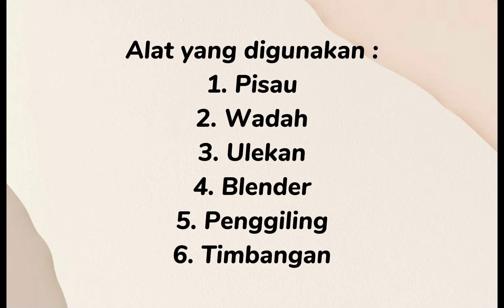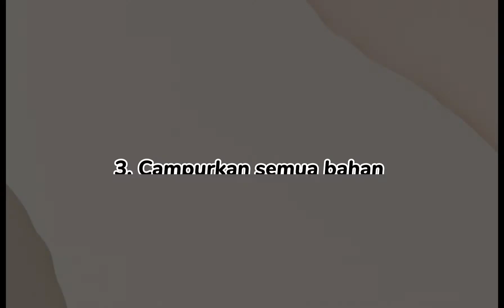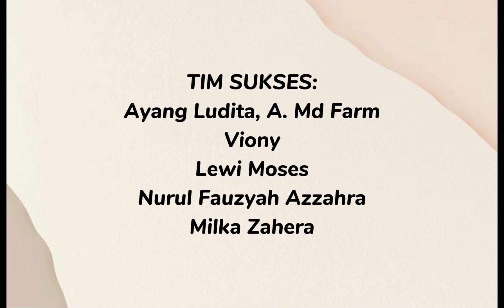Pengabdian kepada Masyarakat (Pembuatan dan pengelolaan keripik bawang)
Pengabdian kepada masyarakat dengan judul pelatihan pembuatan dan pengelolaan keripik bawang yang sehat dan mengandung fitonutrien di Food Estate, desa ria-ria, Kab Humbahas tahun 2021

Kunjungi:
Website USU: USU.ac.id